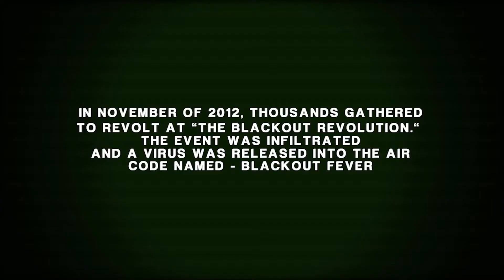The Blvckout: Quarantine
Blvckout Music Tour Presents Quarantine at Wild Bills, Saturday, July 13th!